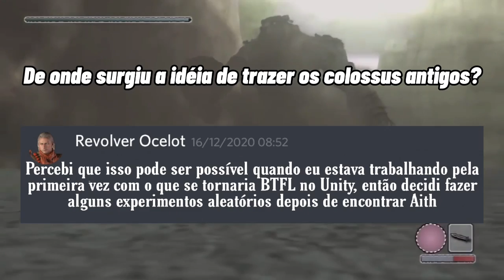A Volta dos Excluídos!!! - Shadow of the Colossus: Beyond The Forbidden Lands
DISCORD DO PROJETO

⚠️ Para questões de direitos autorais, entre em contato comigo! Nós respeitamos todo criador. Entre em contato comigo em minhas mídias sociais e e-mail.

Concorre a Gifts Cards!
deixa se like e se escreve no canal!

## Canais Parceiro ##